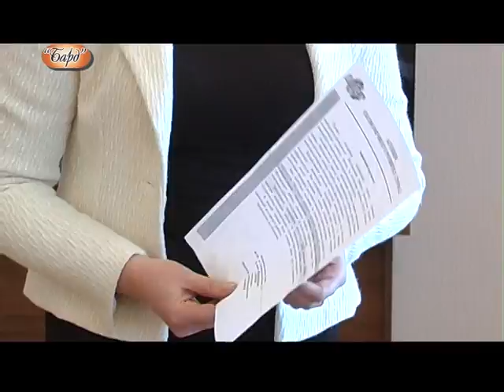48 СЕСІЯ МІСЬКРАДИ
48 СЕСІЯ МІСЬКРАДИ